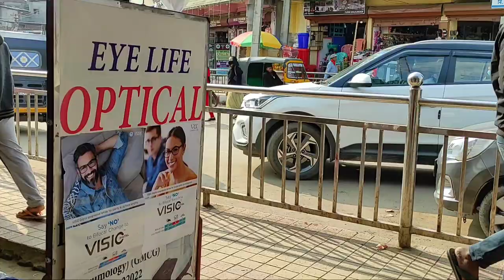VLOG #8- TAKING MY PARENTS TO INGLONGKIRI FOR THE FIRST TIME.